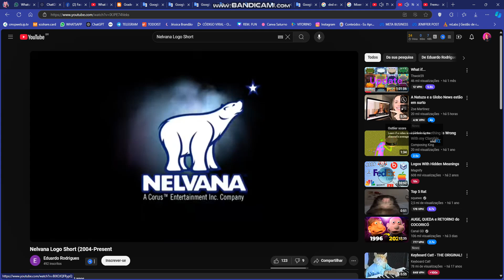TV Cultura/Nickelodeon/TVO/Aptn/KK/SCN/Mixer/CA/Nelvana/FremantleMedia (2009)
Nelvana and FremantleMedia shared the distribution rights to Brazilian/Canadian cartoon series Doggy Day School (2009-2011) on TVO Kids.